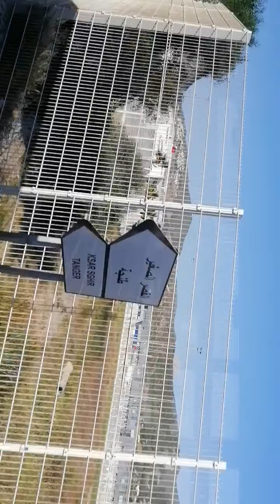حراكة_قصر_الصغير Haraga_ksar_Sghir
Li baghi yriski mn 9sar sghir # ra da3wa meziana